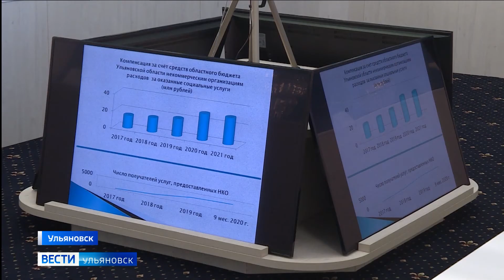Трудоустройство специалистов с ОВЗ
Предоставить и адаптировать подходящее рабочее место для ульяновцев с нарушениями слуха, зрения или двигательного аппарата. С такой инициативой выступил глава региона.